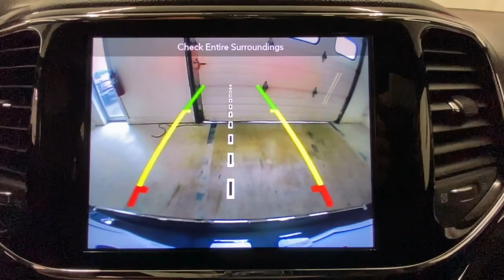2019 Jeep Grand Cherokee Rochester, Victor, Pittsford, Webster, Spencerport, NY VT43746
Pacific Blue Clearcoat Used 2019 Jeep Grand Cherokee available in Rochester, New York at Auction Direct USA Rochester. Servicing the Victor, Pittsford, Webster, Spencerport, NY area.
2019 Jeep Grand Cherokee Overland - Stock#: VT43746 - VIN#: 1C4RJFCG4KC733301

New Brakes, AWD, Navigation/GPS, Moonroof/Sunroof, Bluetooth, Backup Camera, Leather Interior, Heated Steering Wheel, Heated and Cooled Seats, Power Driver Seat, Push Button Start, Steering Wheel Mounted Audio Controls, Alloy Wheels. This vehicle has a clean accident free CARFAX history report!!!
ENGINE: 3.6L V6 24V VVT UPG I W/ESS  (STD),TRANSMISSION: 8-SPEED AUTOMATIC (850RE)  (STD),TIRES: 265/50R20 BSW AS LRR  (STD),SLATE BLUE PEARLCOAT,FULL SIZE SPARE TIRE,WHEELS: 20 X 8.0 POLISHED/TECH GRAY ALUMINUM  (STD),NORMAL DUTY SUSPENSION  (STD),3.45 REAR AXLE RATIO  (STD),GVWR: 6 500 LBS  (STD),JEEP ADVANCED ACTIVE SAFETY GROUP  -inc: Advanced Brake Assist  Parallel & Perp Park Assist w/Stop  Adaptive Cruise Control w/Stop  Full Speed FWD Collision Warn Plus  Lane Departure Warning Plus,BROWN  LEATHER TRIM SEATS W/EDGE WELTING,FRONT LICENSE PLATE BRACKET,QUICK ORDER PACKAGE 2BP  -inc: Engine: 3.6L V6 24V VVT UPG I w/ESS  Transmission: 8-Speed Automatic (850RE),Four Wheel Drive,Tow Hitch,Air Suspension,Power Steering,Air Suspension,Air Suspension,ABS,4-Wheel Disc Brakes,Brake Assist,Aluminum Wheels,Tires - Front Performance,Tires - Rear Performance,Conventional Spare Tire,Sun/Moonroof,Generic Sun/Moonroof,Panoramic Roof,Tow Hooks,Heated Mirrors,Power Mirror(s),Integrated Turn Signal Mirrors,Power Folding Mirrors,Rear Defrost,Privacy Glass,Intermittent Wipers,Variable Speed Intermittent Wipers,Intermittent Wipers,Variable Speed Intermittent Wipers,Rain Sensing Wipers,Rear Spoiler,Remote Trunk Release,Power Liftgate,Power Door Locks,Fog Lamps,Automatic Highbeams,Daytime Running Lights,HID headlights,Automatic Headlights,AM/FM Stereo,Navigation System,Satellite Radio,Bluetooth Connection,HD Radio,Requires Subscription,Premium Sound System,MP3 Player,Steering Wheel Audio Controls,Auxiliary Audio Input,Premium Sound System,Power Driver Seat,Power Passenger Seat,Mirror Memory,Driver Adjustable Lumbar,Seat Memory,Heated Front Seat(s),Cooled Front Seat(s),Power Driver Seat,Driver Adjustable Lumbar,Power Passenger Seat,Passenger Adjustable Lumbar,Pass-Through Rear Seat,Heated Rear Seat(s),Rear Bench Seat,Adjustable Steering Wheel,Trip Computer,Power Windows,WiFi Hotspot,Leather Steering Wheel,Heated Steering Wheel,Keyless Entry,Power Door Locks,Keyless Start,Keyless Entry,Power Door Locks,Universal Garage Door Opener,Cruise Control,Climate Control,Multi-Zone A/C,A/C,Woodgrain Interior Trim,Leather Seats,Bucket Seats,Auto-Dimming Rearview Mirror,Driver Vanity Mirror,Passenger Vanity Mirror,Driver Illuminated Vanity Mirror,Passenger Illuminated Visor Mirror,Floor Mats,Cargo Shade,Mirror Memory,Seat Memory,Remote Engine Start,Keyless Start,Remote Engine Start,Smart Device Integration,Power Windows,Power Door Locks,Trip Computer,Security System,Immobilizer,Traction Control,Stability Control,Traction Control,Front Side Air Bag,Telematics,Requires Subscription,Blind Spot Monitor,Rear Collision Mitigation,Rear Parking Aid,Tire Pressure Monitor,Driver Air Bag,Passenger Air Bag,Front Head Air Bag,Rear Head Air Bag,Passenger Air Bag Sensor,Knee Air Bag,Child Safety Locks,Back-Up Camera